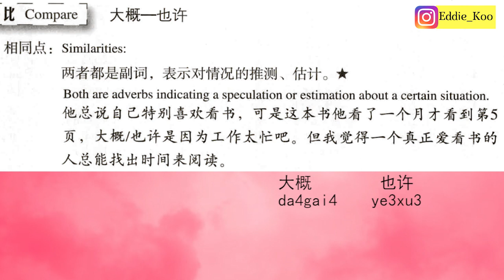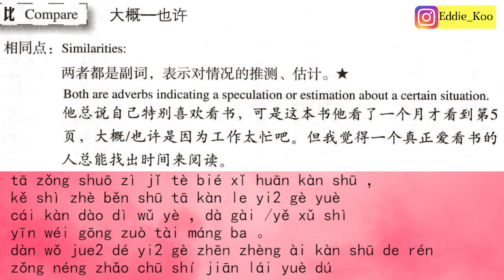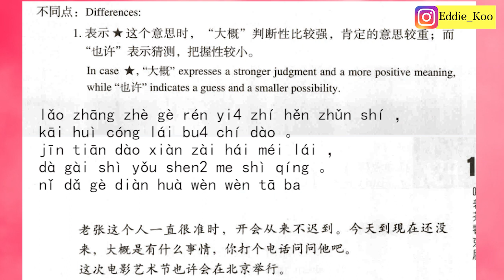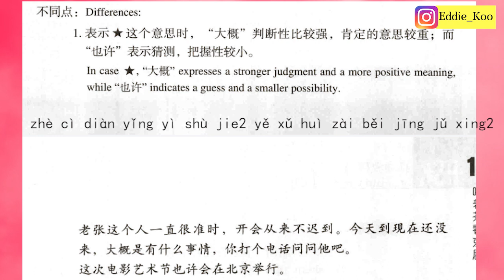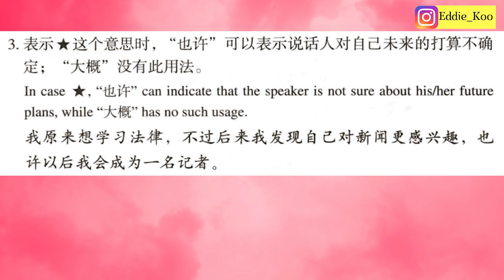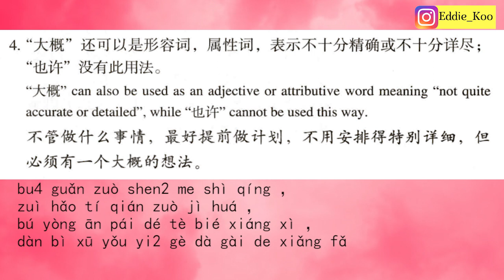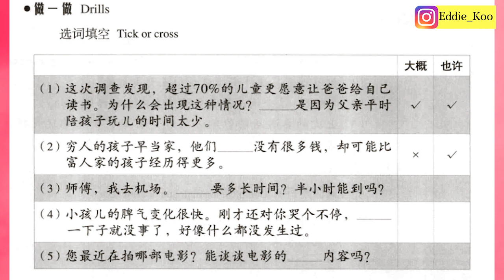Chinese Grammar 大概 V.S. 也许 (HSK4)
Any mount of donation will help keep this channel active and produce more useful contents. Thank you!

Need more 101 practice with EddieG? The online video session thru Skype now is AVAILABLE! Book only 1 day in advance and pay time by time. 15 dollars/ 45min session. Contact EddieG thru Facebook Messenger or Instagram DM.